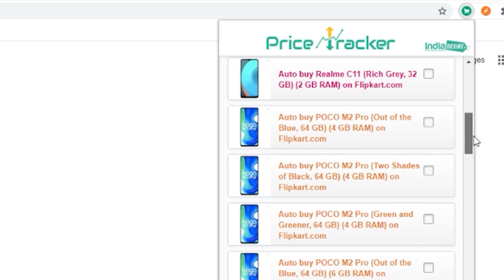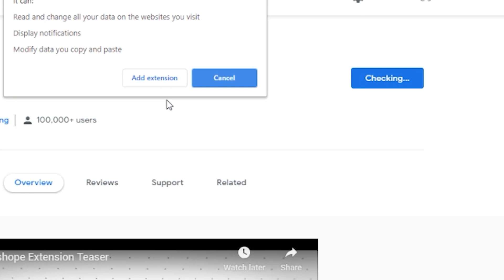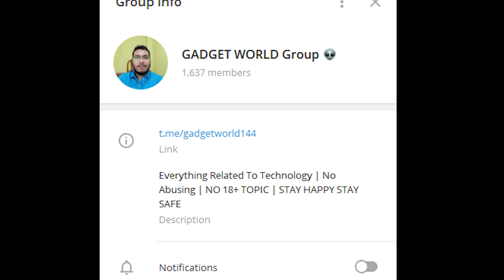Realme 6i Flash Sale AUTO BUY TRICK⚡ | LIVE BOOK | ANY Realme 6i Model | BUY Realme 6i in Sale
Hello,

In this video i am going to tell you how to buy realme 6i in flash sale.

Topic Covered -

how to buy realme 6i in flash sale
how to book realme 6i in sale
realme 6i buying tricks
realme 6i in flipkart
how to buy realme 6i
how to buy realme 6i in flipkart
how to book realme 6i
realme 6i flash sale
how to buy realme 6i flash sale
trick to buy realme 6i
how to order realme 6i in flash sale
realme 6i flash sale trick
gadget world
book realme 6i in flash sale
best extension for realme 6i
realme 6i auto buy